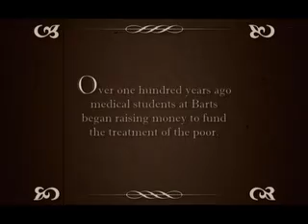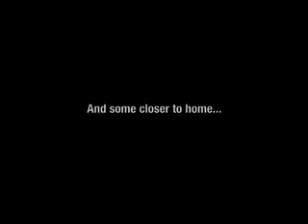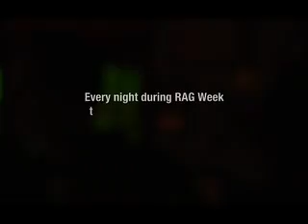Barts and The London Students Association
A promotional video for Barts & The London hospital student RAG association